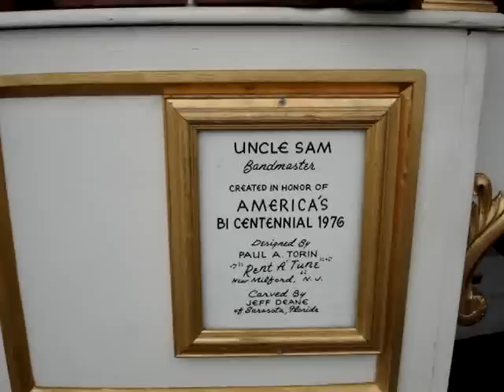Wurlitzer Band Organ model 164 THE GENERAL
Playing off of 165 rolls this one of a kind organ has 316 pipes, 64 of them are brass. Sorry for the bad recording